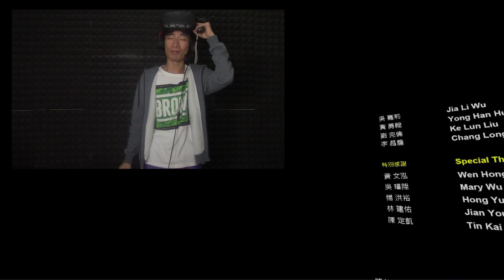JANGAN BAPER YA !! - Together VR Indonesia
Game baru dari htc vive.. dah lama ya gue ga maen VR wkwkkwkw.. maaf kan..

Follow me di Gamely : Hastalavistagaming
ID Gamely : 360454